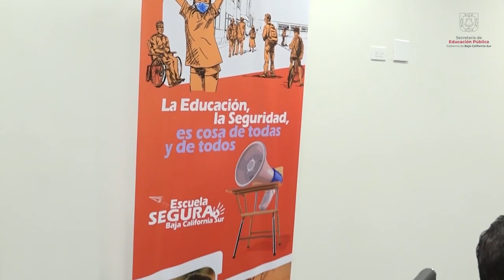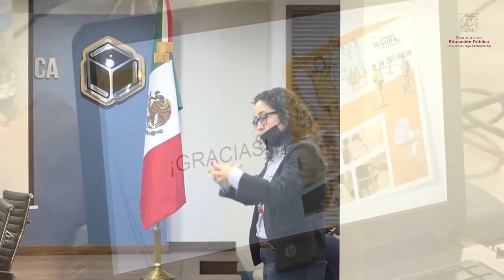Para prevenir el acoso escolar en BCS, SEP presenta programa interinstitucional 🙍‍♂️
LaNota con José Manuel Juárez